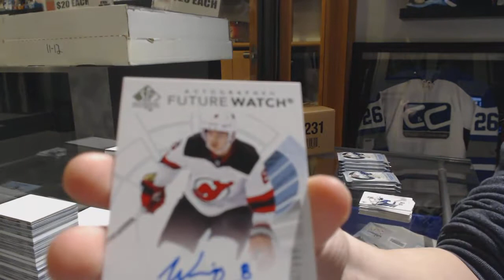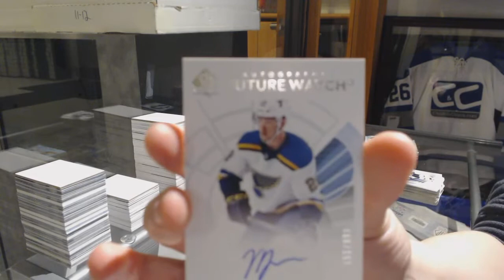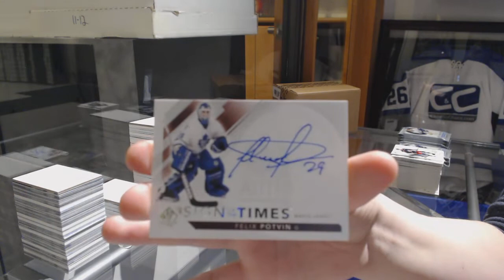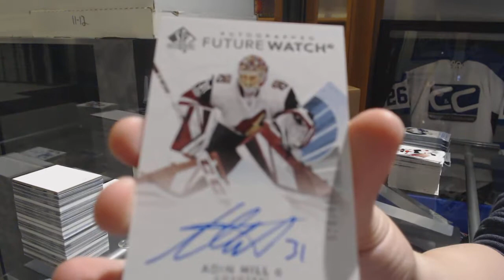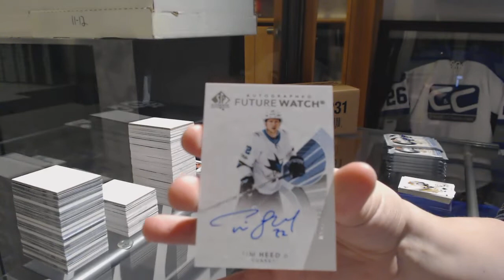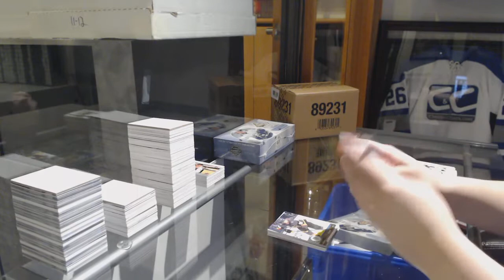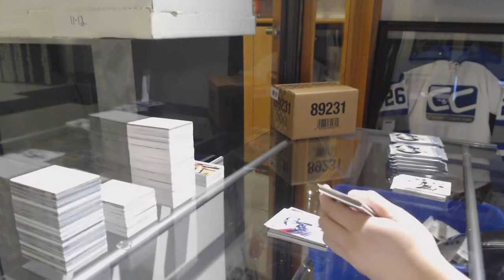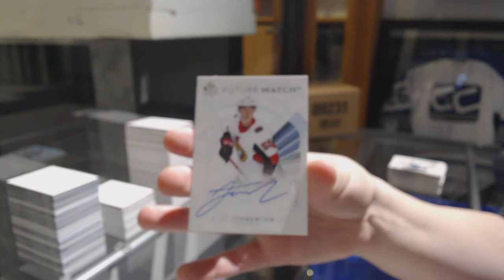17-18 Upper Deck SP Authentic Hockey 4 Box Break - C&C GB #9655